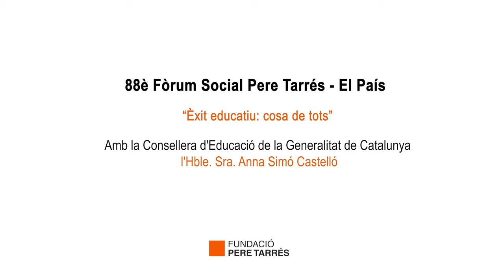Fòrum Social Pere Tarrés. Anna Simó, consellera d'Educació de la Generalitat (resum)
El paper de les activitats de lleure educatiu com a espais d’igualtat d’oportunitats va protagonitzar la 88a edició del Fòrum Social Pere Tarrés, que va tenir com a ponent la consellera d’Educació de la Generalitat, Anna Simó. Durant l'acte, Simó va lamentar que les principals desigualtats educatives es troben en les activitats de fora de l’aula i va anunciar un pla de xoc per afavorir la igualtat d’oportunitats en l’àmbit del lleure educatiu.